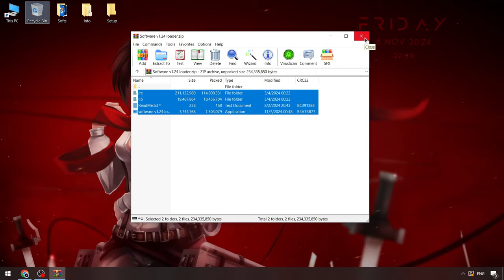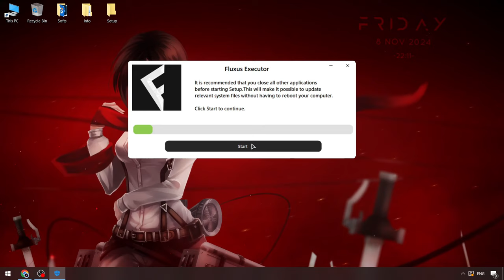Fluxus Executor Menu [Roblox 2024] | Fluxus Executor [Update] | Fluxus Keyless Cheats Menu [NEW]